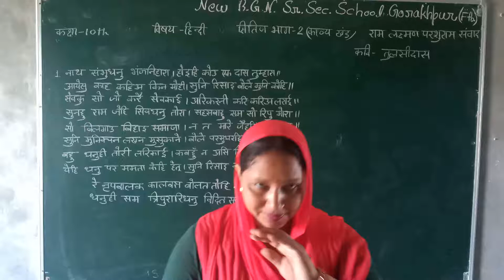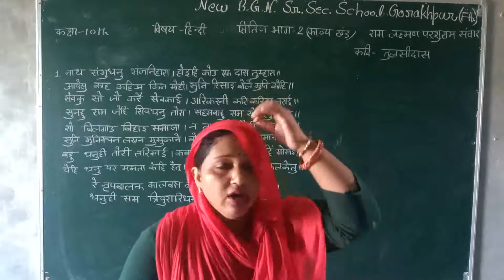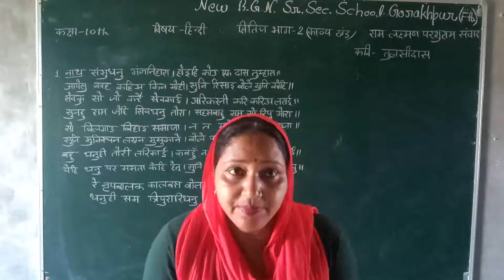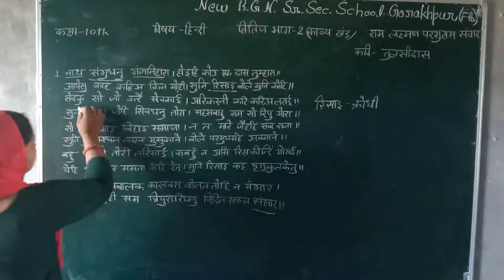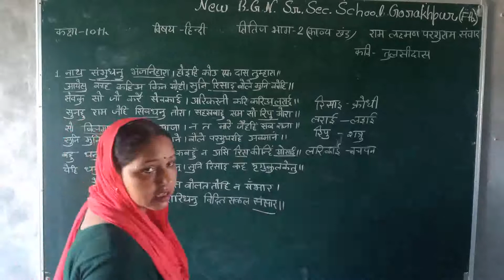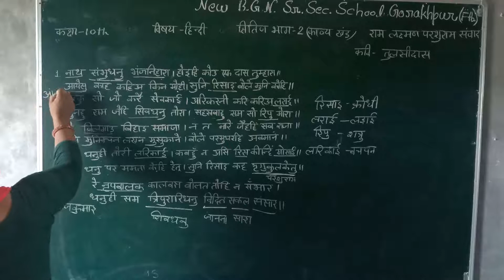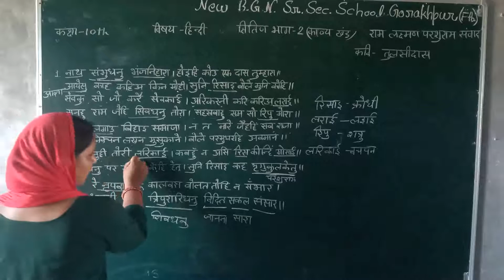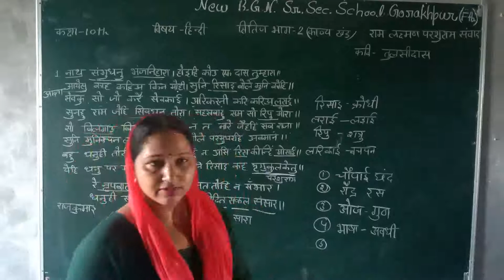कक्षा 10th राम,लक्ष्मण और परशुराम सवांद भाग -1